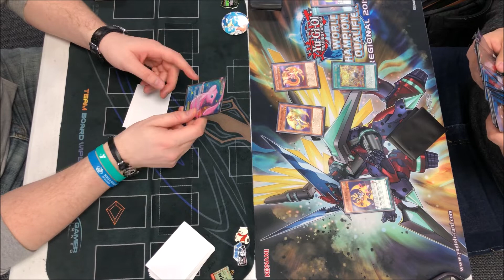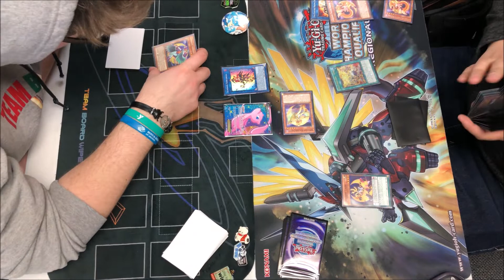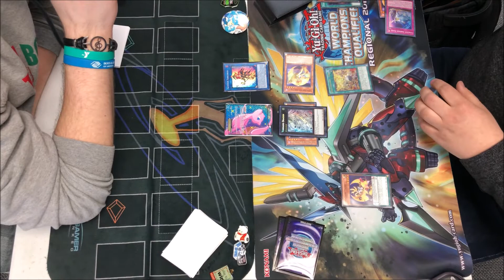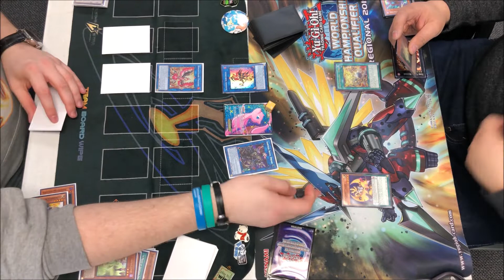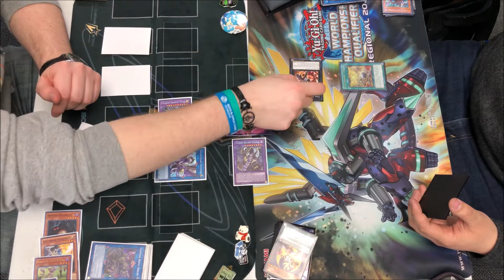Yu-Gi-Oh! Burnsville, MN OTS Championships - Danger! Thunder Dragons Vs. Lunalights Round 1 Game 2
For all of the matches from this tournament see the following links!